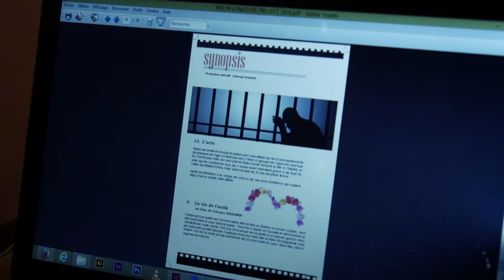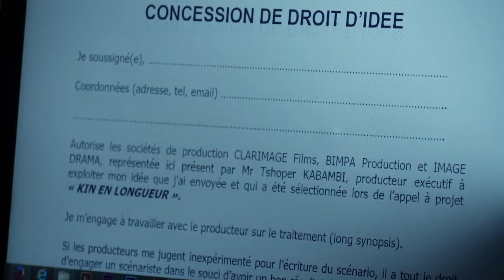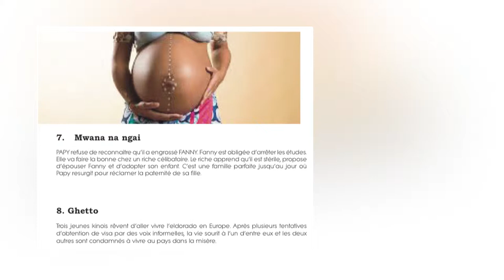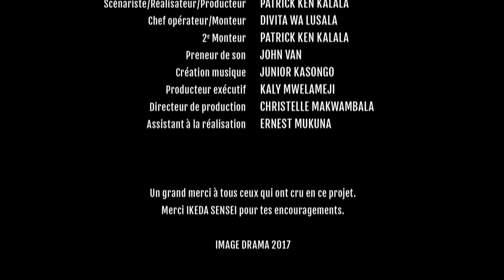Tosala - Rêvons Cinema de Patrick Ken Kalala, DR Congo, 2017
Kinshasa Collection INTERVENTION
Une Web-série et marque de mode détourne les stéréotypes culturels de Kinshasa et Canton jusqu’à Berlin, et plonge le public dans un voyage abordant les thèmes du vrai et du faux, de la contrefaçon et de l’appropriation. L’histoire d’amour torride, passionnée et incroyablement distrayante des célèbres fashionistas du Congo et de Chine embarque une équipe de tournage allemande, venue dans la nouvelle capitale de la mode Kinshasa pour tourner une bande-annonce dans le cadre d’une campagne censée faire changer les esprits en Allemagne au sujet de l’Afrique. L’équipe se retrouve finalement liée à une nouvelle marque de mode sensationnelle.